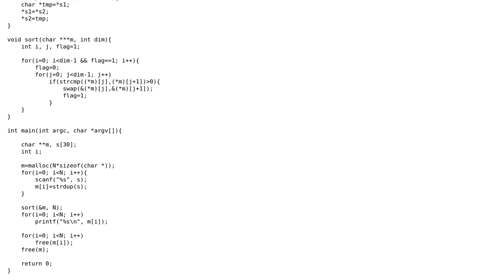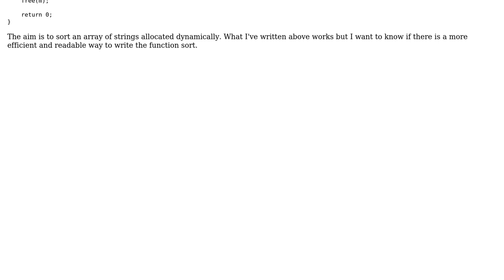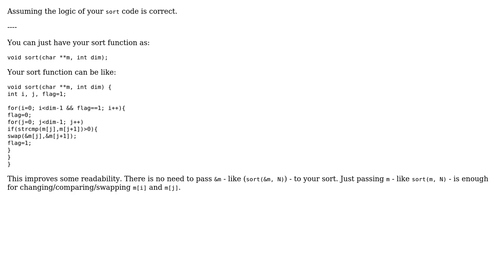Code Review: Sorting array of strings in c